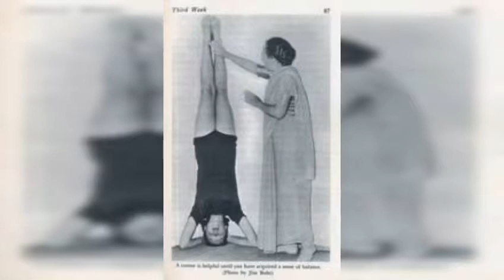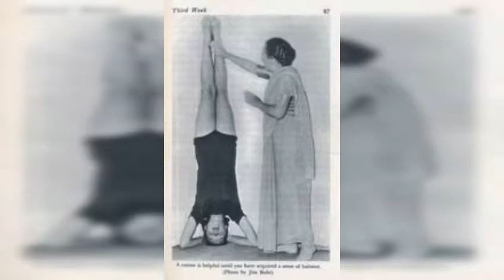REFLEXION CON LOS JOVENES de Prof. David Lifar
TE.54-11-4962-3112